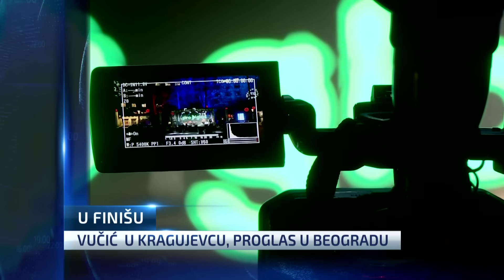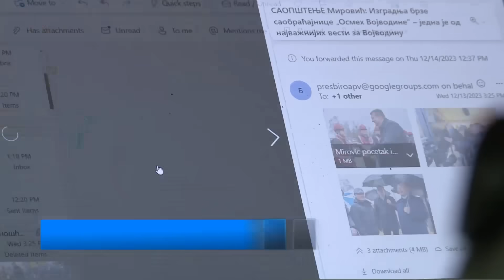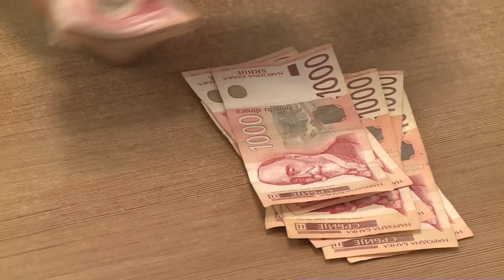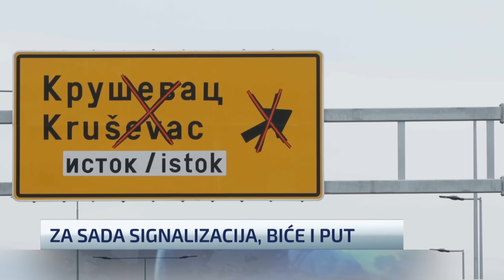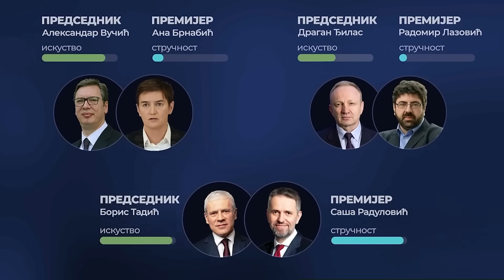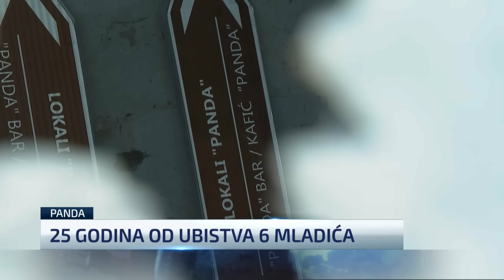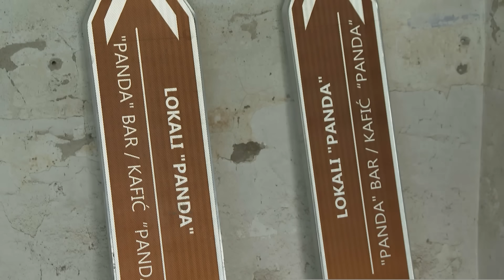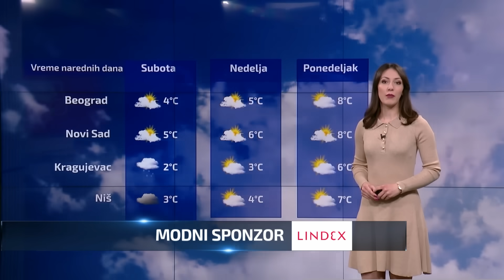Dnevnik u 19 /Beograd/ 14.12.2023.